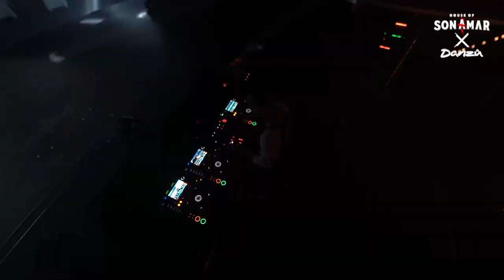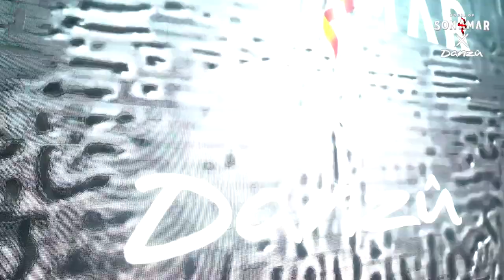Manu Sanchez @ Son Amar (Streaming by Motiv8)